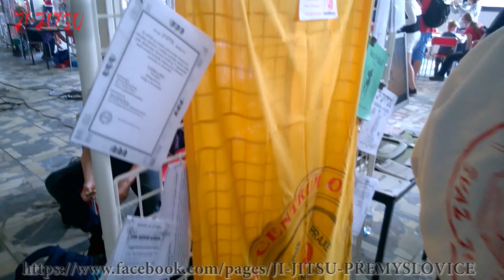JI-JITSU ukázka flóra Olomouc sebeobrana